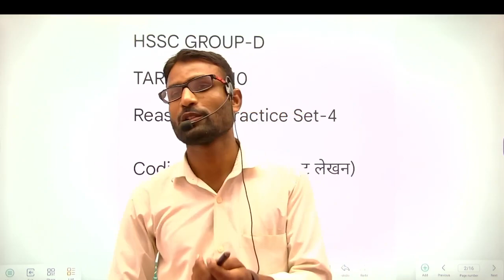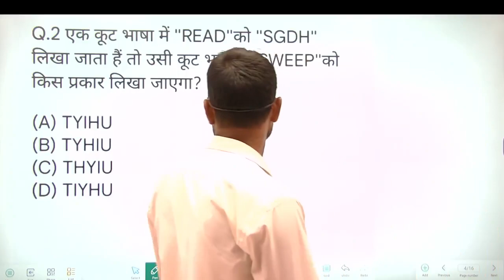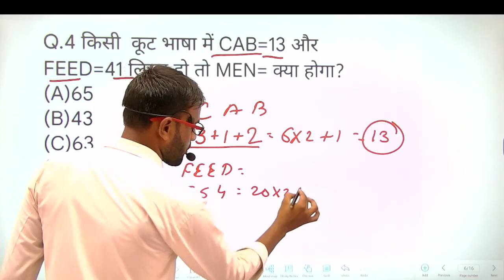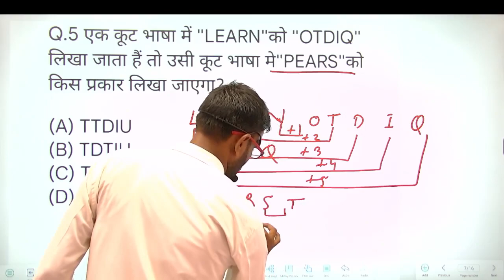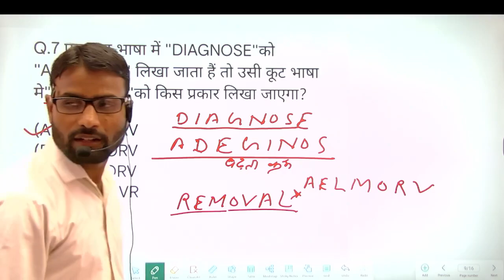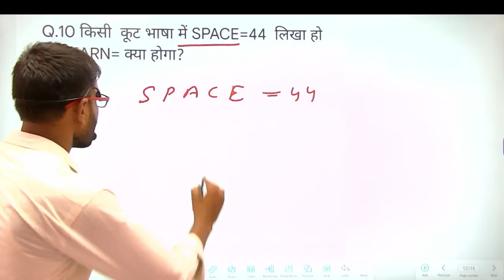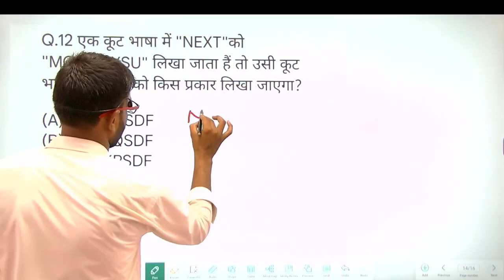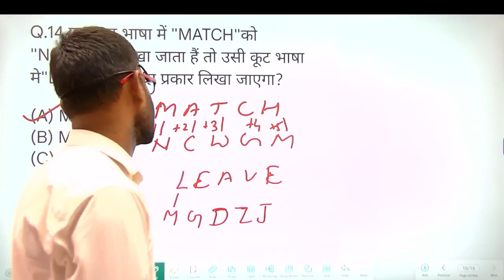Reasoning Practice Set -4 Coding-Decoding